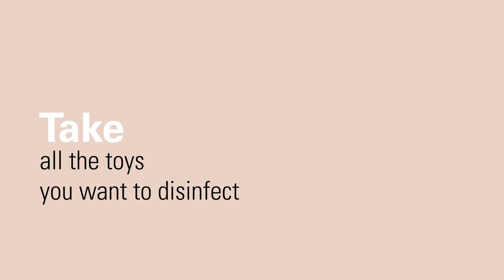How to disinfect toys – with IGGI Steam Sterilising Set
Toys are an essential part of your child's development, but they can also be a breeding ground for bacteria, fungi and viruses. Regularly disinfecting your child's toys can help keep them safe and healthy. In this tutorial, you'll learn a simple and effective method to disinfect your child's toys using the IGGI Steam Sterilising Set from Laurastar. Watch now and ensure your child can play with their favourite toys in a clean and safe environment.

Don't forget to check out our article on other essential hygiene practices to protect your baby's health